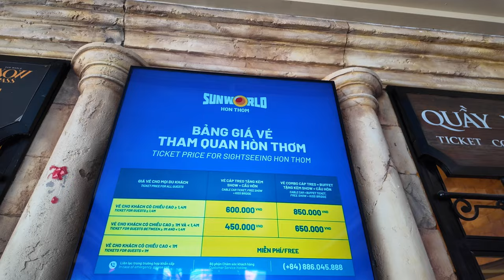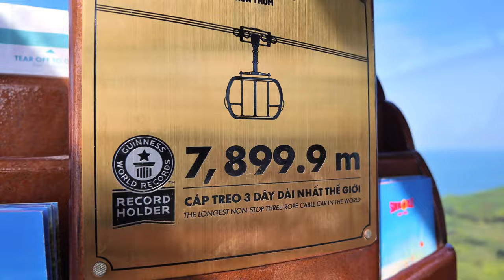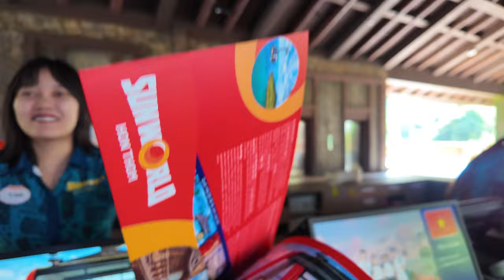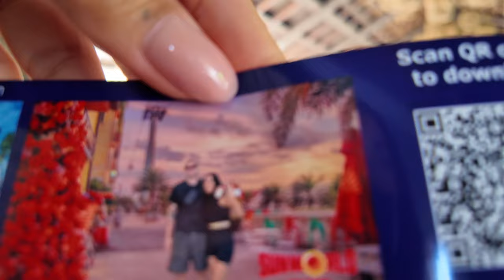Longest cable Car In The World | PHU QUOC | Hon Thom | 🇻🇳 Vietnam | Travel Guide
We went on the longest cable car in the world that took us from Phu Quoc island to Hon Thom island in Vietnam Where we visited a water park and had some food. The view from the cable car is amazing. So high up in the sky you can see all the islands and they’re beautiful surroundings between Phu Quoc and Hon Thom island. Enjoy !

Food travel guide vlog Vietnam